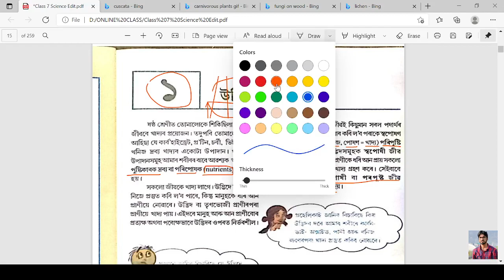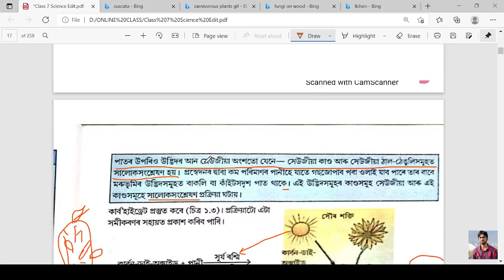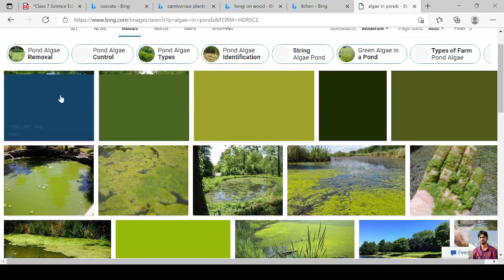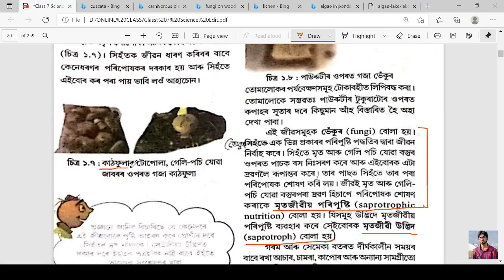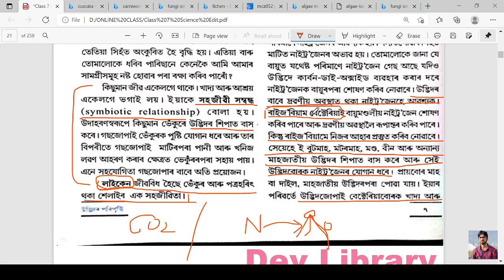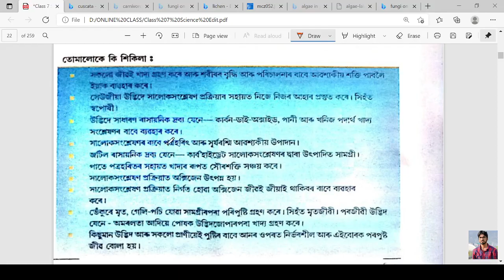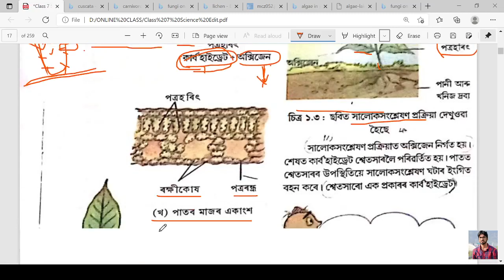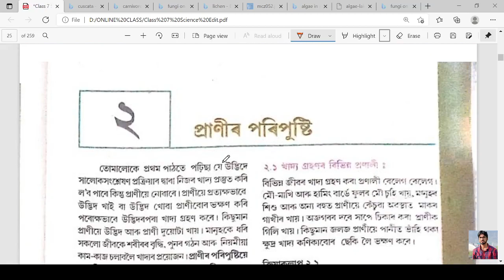Class 7 Science SEBA Ch.1 উদ্ভিদৰ পৰিপুষ্টি - in Assamese medium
Class 7 , SEBA, Assamese, Science book